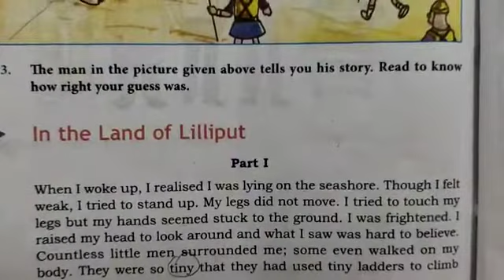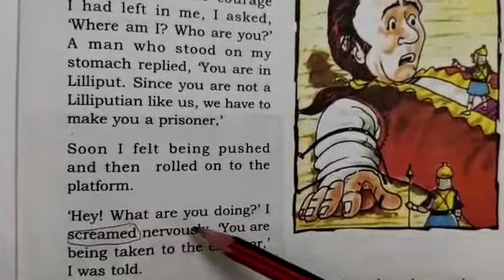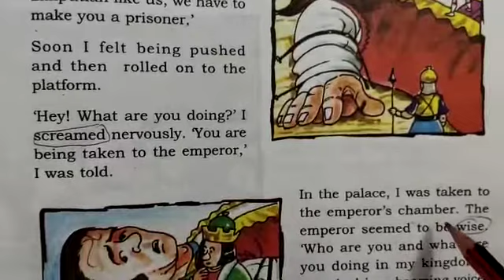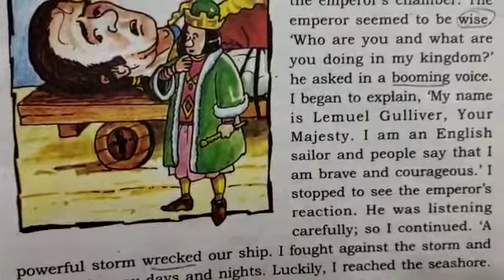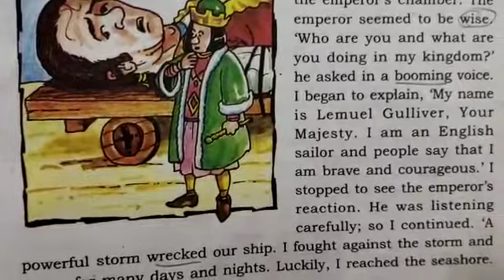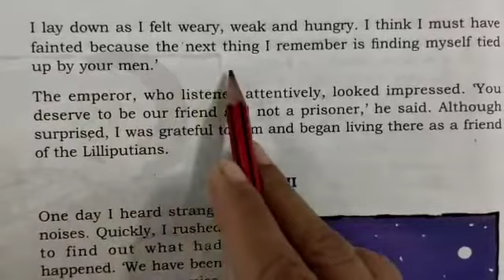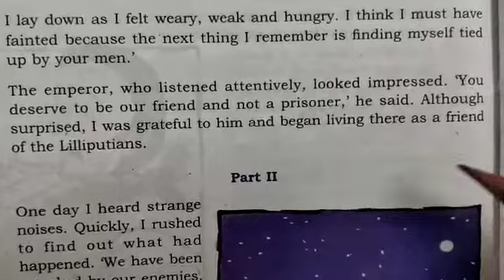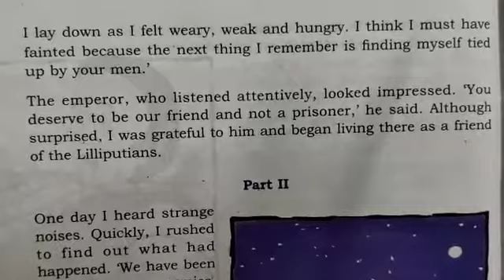DAV nahan,class 4,English reader, unit 4.In the land of Lilliput (part 2)